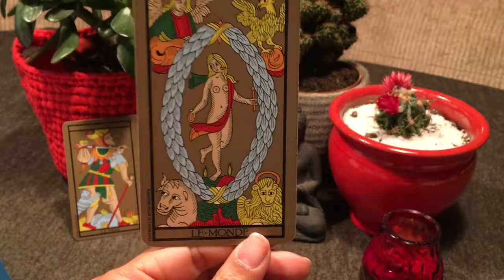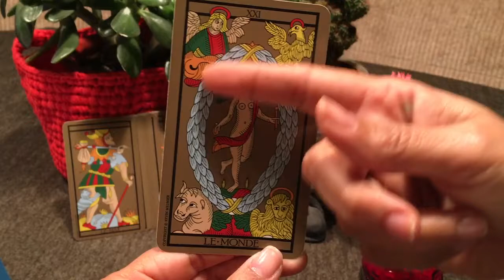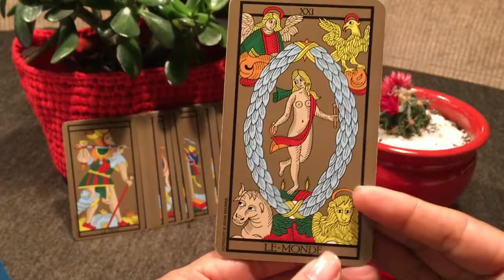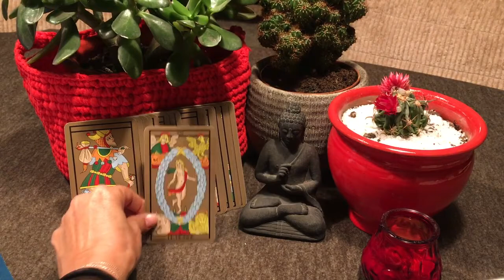le monde et le bien etre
Je ferais du Tai Chi Chuan

Coucou, je suis Le Monde et mon bien-être est primordial. Pour me sentir bien, entretenir mon corps et mon esprit, je ferais du Tai Chi Chuan. Je le recommande tout particulièrement. Quoi qu’il en soit, je sais que pour donner un véritable sens à ma vie, je ferais un travail qui satisfait à la fois mon âme et ma personnalité.

… Chère lectrice et cher lecteur, dans ma vidéo, la carte Le Monde te révèle ses petits secrets pour prendre bien soin d’elle-même. Et toi comment fais tu ? Tu pourrais partager avec nous ce qui te fait du bien. A bientôt j’espère.

Bien-être :

    Que puis-je faire pour me sentir mieux globalement ?
    Qu’est il bon de faire pour mon développement personnel ?
    Ma vie n’a pas de sens … A quel problème fondamental m’attaquer maintenant ?